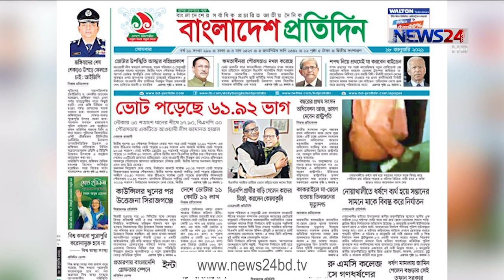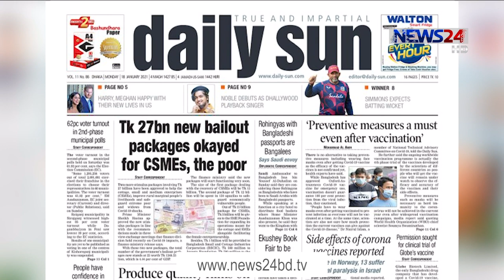Aj Shokaler Bangladesh || আজ সকালের বাংলাদেশ - 18th January, 2021 on NEWS24|| 18Jan.21